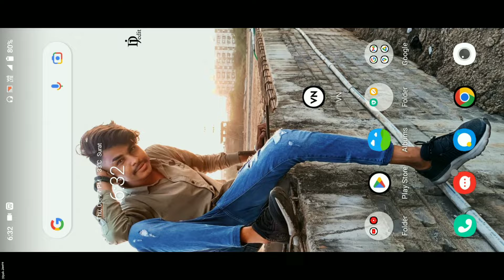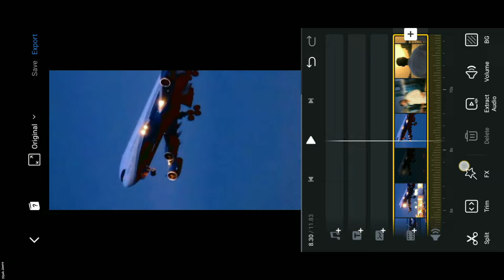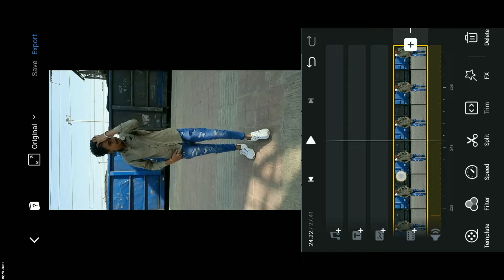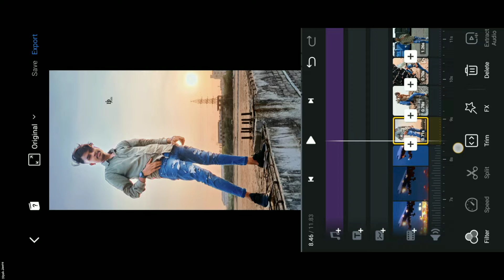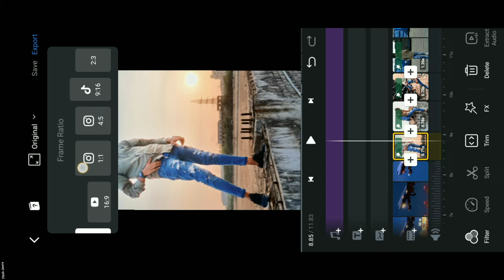Aeroplane Trending Reels Editing | Love This Reels Video Editing | mr_saagar_official Reels Editing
hello gays
is video me maine bataya hai ki aap instagram Trending Reels, Aeroplane Love This beat Photo Shake Video editing kaise kar sakte ho VN app Se 2 minute me editing kar loge to guys video ful watch kar Lena ok.

My Links